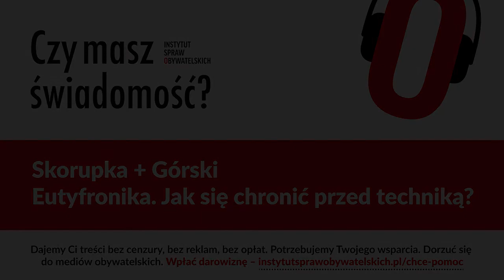Czy masz świadomość? (Nr 36) – Eutyfronika Jak się chronić przed techniką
Z dr. Alfredem Skorupką, autorem książki „Zarys filozofii Józefa Bańki”, rozmawia Rafał Górski, redaktor naczelny Tygodnika Spraw Obywatelskich.

Ludzie teraźniejsi uświadamiają sobie cenę postępu, ale wobec zagadnień, które wiążą się ściśle z tym poczuciem, stają bez dorobku. Potrzebny jest zatem rozwój dyscypliny, która by zajęła się badaniem zagadnień ochrony człowieka w jego obcowaniu z techniką. Zaproponowano już nawet dla niej nazwę: eutyfronika (od zbitki słów „eutyfron” [z gr. euthyphron – prostomyślny, oparty na „żarliwości” uczuć i postaw] i „technika”), która oznacza rozpatrywanie techniki z punktu widzenia potrzeb psychicznych człowieka i jakości życia, prof. Józef Bańka, Technika a środowisko psychiczne człowieka. Wprowadzenie do zagadnień eutyfroniki.

O eutyfronice, nauce chroniącej człowieka przed nadmiernym wpływem cywilizacji technicznej. Dlaczego warto czytać książki prof. Józefa Bańki? O turbo przyspieszeniu technologii. Jak się chronić przed zagrożeniami ze strony techniki?